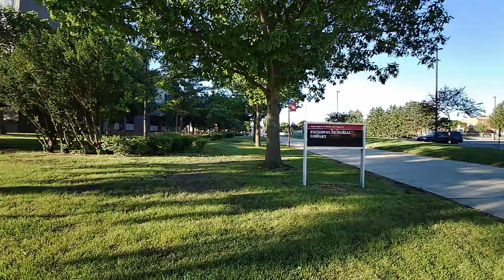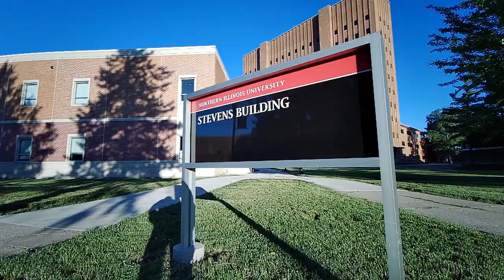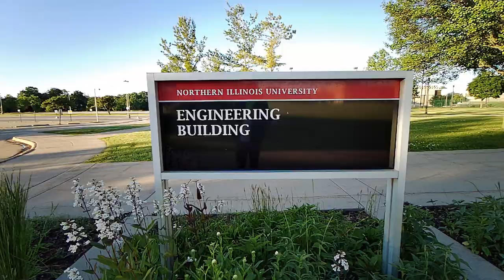NIU Campus I Northern Illinois University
Northern Illinois University Campus, DeKalb, IL, USA
I tried to cover some of state-of-the-art buildings at the University